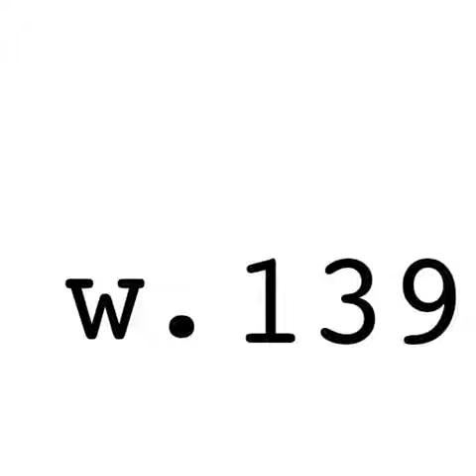MATCHSTICK MEN (2003) | Or Whatever Movies | Episode 139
OR WHATEVER MOVIES is an entertainment podcast hosted by real-life brother and sister duo, Wesley and Iris Ichishita. Each episode is a quick, no-holds-barred discussion of a movie, television show or video.

On today’s episode, the siblings continue NICOLAS CAGE MONTH with a very special discussion of MATCHSTICK MEN, including carpet store makeup, Alison Loco Lohman, and of course Ticky Nicky. Thank you for listening and your support of OR WHATEVER MOVIES!